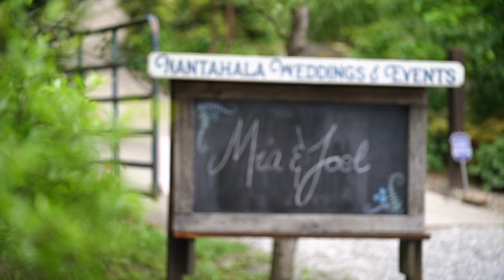Gorgeous Wedding Video at Nantahala Weddings and Events | Mia + Joel